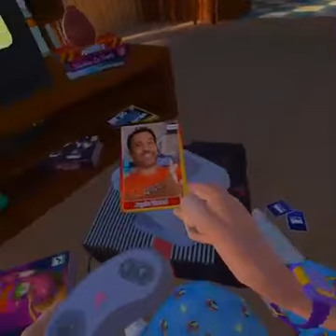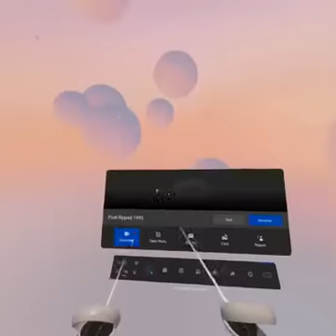Pixel Ripped 1995 Playthrough Part 1 (NOW IN VR!!!)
Brad tries VR! I've been asked to do a playthrough of Pixelripped 1995 and from what I know about this game it's a love letter to 8 bit and 16 bit gaming so I'm all in!
Come along with me and spot some references to old video games!